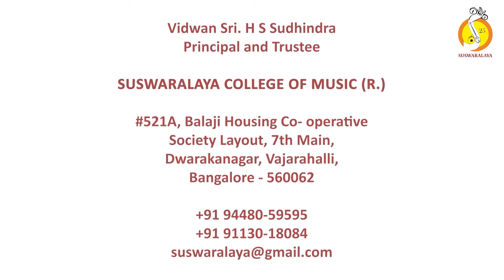15 Japava Maadidarenu - Bageshri- khanda chapu- Kanaka dasaru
Japava Maadidarenu
Raga : Bagesri
Tala : Kanda Chapu
Composer : Kanaka Daasaru

Vocal : Smt.Chandana Bala Kalyan
Violin : Sri.Krithik Koushik M P
Mridanga : Sri.Phanindra Bhaskara
Morsing : Smt.Bhagyalakshmi M Krishna